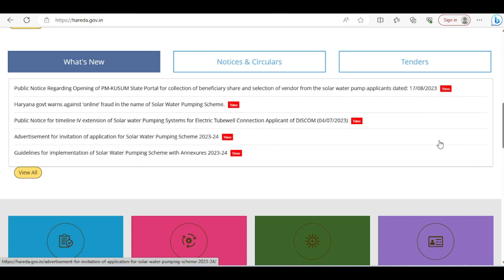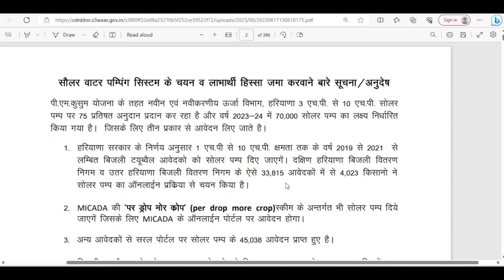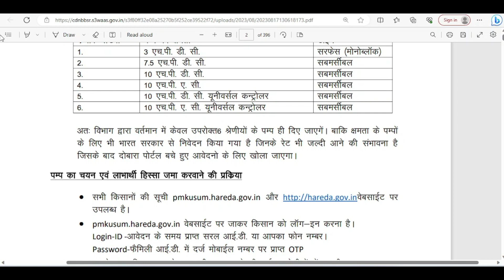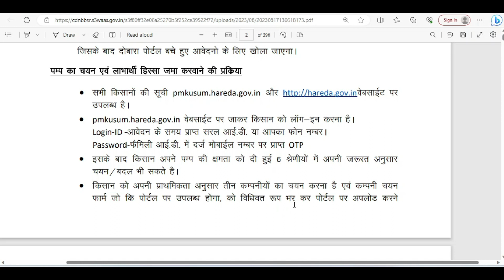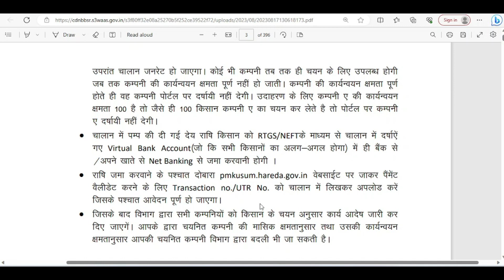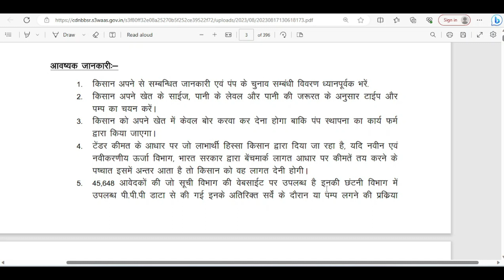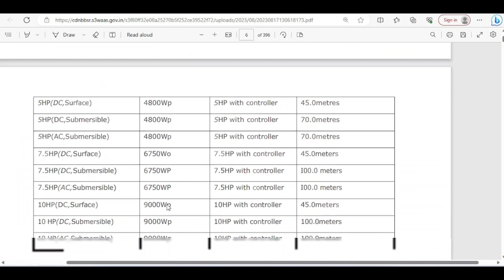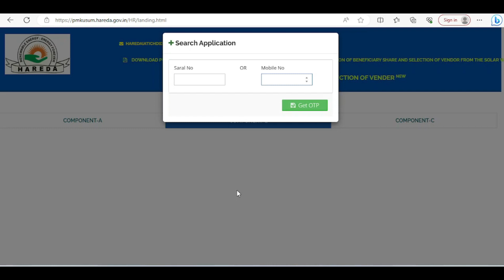How To Get List Of Solar Water Pump | How To Apply Deposit Beneficiary Share For Solar Water Pump